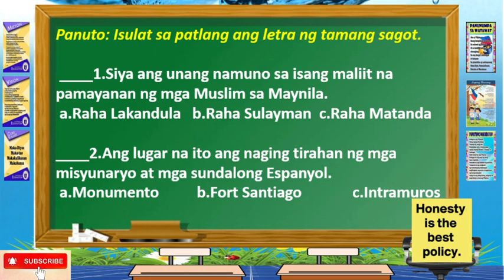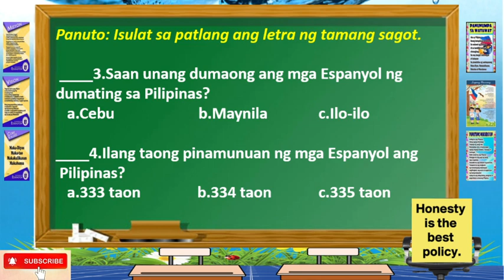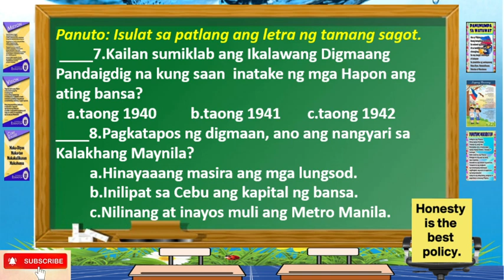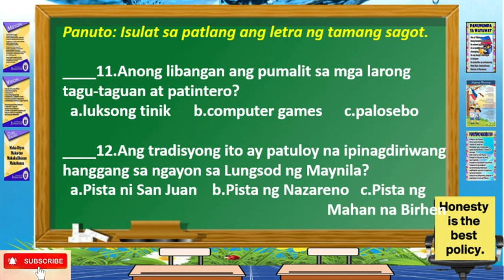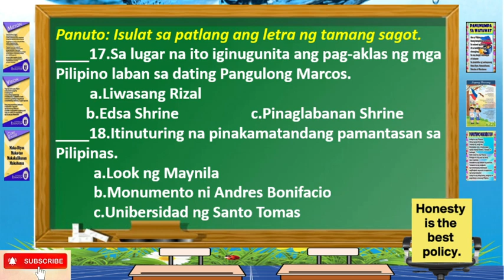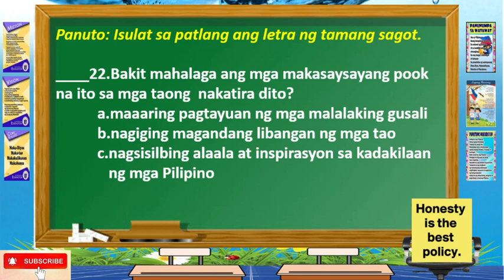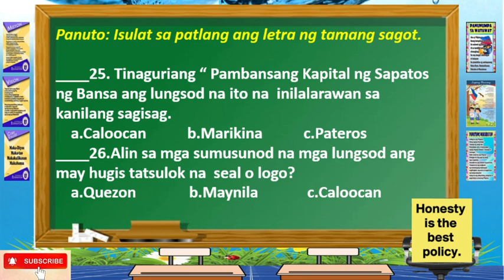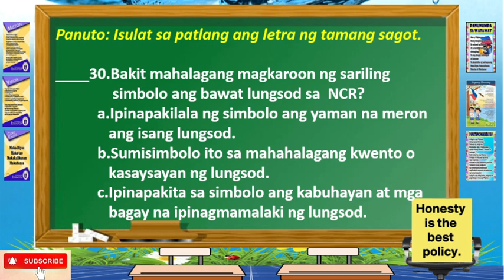SUMMATIVE TEST IN ARALING PANLIPUNAN 3 QUARTER 2 (MODULE 1 -4)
Additional knowledge for kids in answering their modules.

Link for my previous video lesson
sir Hermie tv